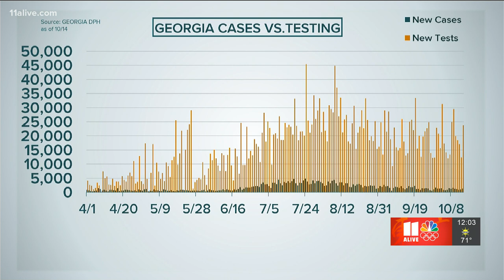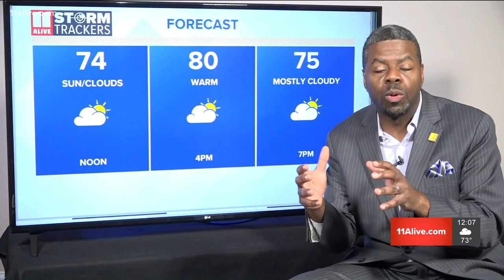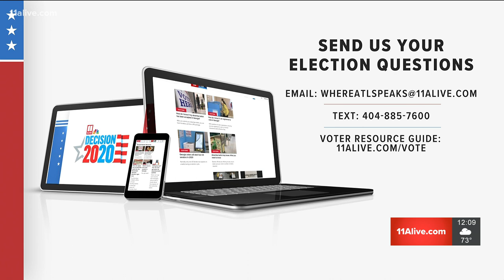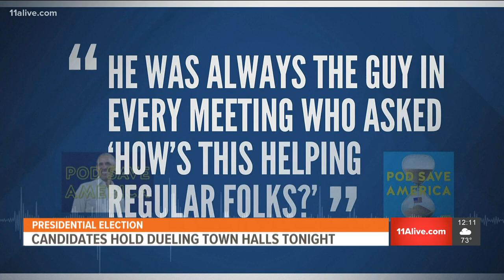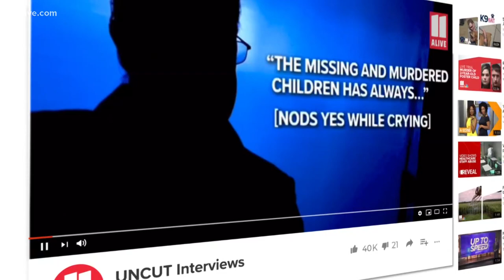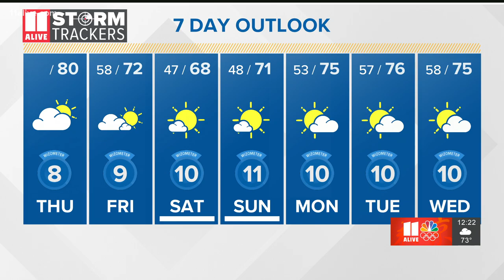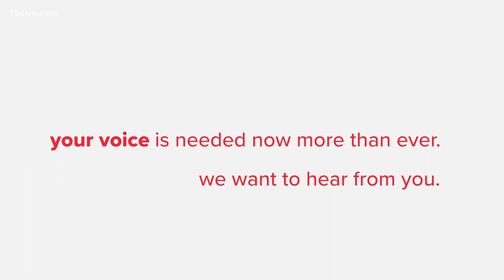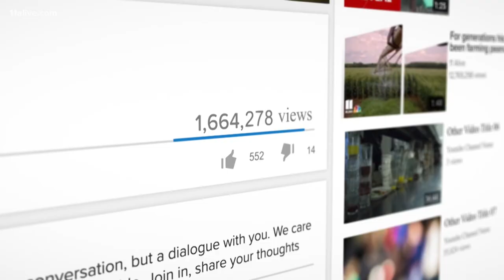Atlanta Falcons stop in-person work at practice field after COVID-19 test | 11Alive News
Amid a historic pandemic and history-making protest movement, the news comes at a dizzying pace these days. 11Alive News at Noon brings you the latest developments and perspectives from around Atlanta, the nation and the world to help you navigate information overload.